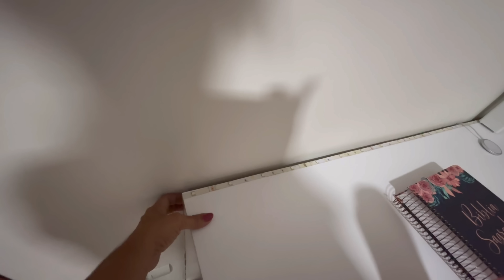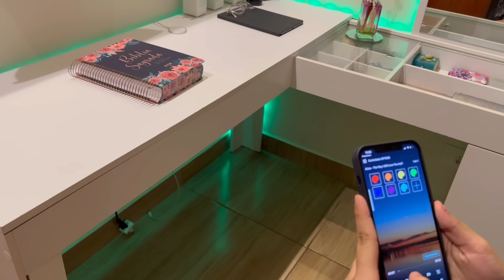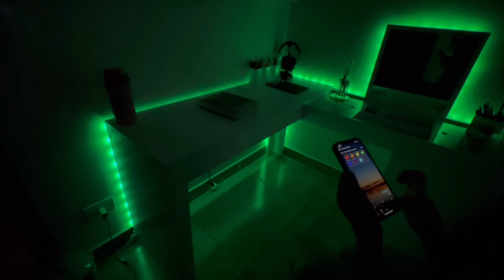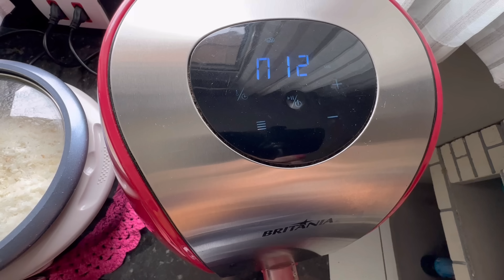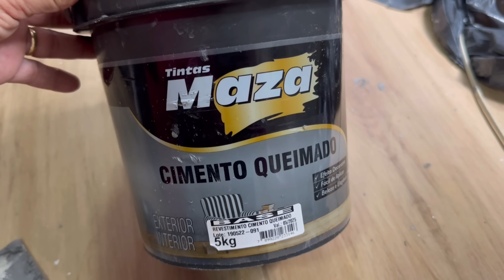REFORMA COMPLETA DO QUARTO DE CASAL | Muitas Mudanças | FICOU INCRÍVEL 😍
Boa tarde gente,hoje é o vídeo mais esperado por mim,dia da reforma e transformação do quarto,confesso que ficou Incrível,espero muito que gostem 🥰💓
Muito obrigada pelo carinho e pela companhia ❤️ Deus abençoe todos nós 🙏😘😘